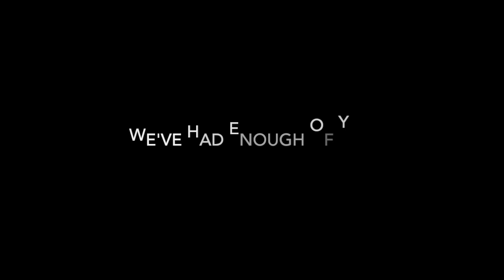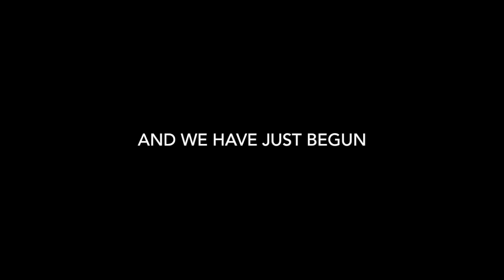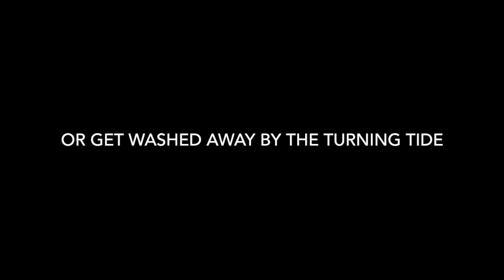Turning Tide - Frederick Lewis DeAngelis (Official Music Video)